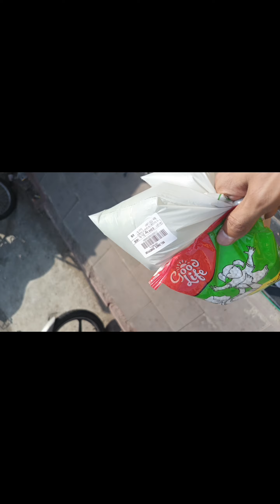Kya huaa😯😯,Thermal Power Plant Main || My First Vlog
Kya huaa😯😯,Thermal Power Plant Main || Thermal Power Station || Thermal Power Plant Visit

Your Quaries -

1) vlog

2) vlogger

3) blogs

4) vlogs

5)hindi vlog

6) vlog in india

7)indian vlogger

8) Deshi vlogs

9) Rajasthani vlogs

10) uday rajasthani vlogs

11) the smart city kota

12) kota, rajasthan

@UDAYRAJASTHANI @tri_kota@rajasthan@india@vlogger